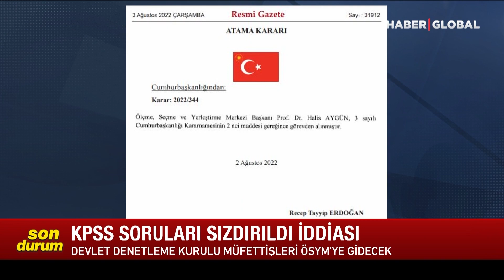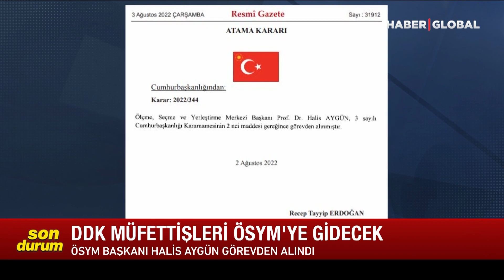KPSS Yeniden mi Yapılacak? ÖSYM'ye Gidiyorlar!